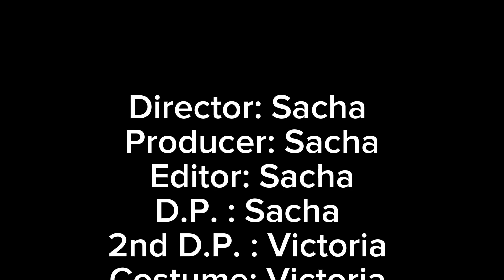We created a ￼￼commercial for leather man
Hope you like it just got a new camera the canon 250D !